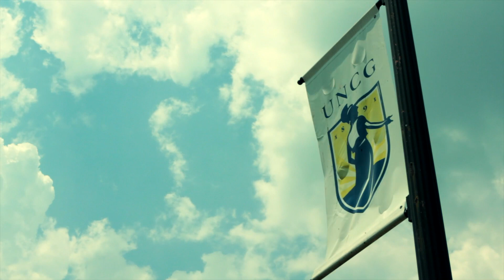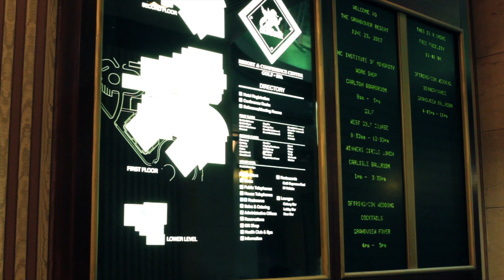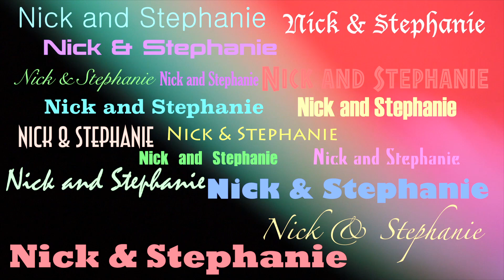Nick and Stephanie